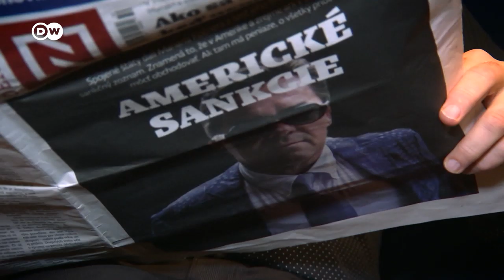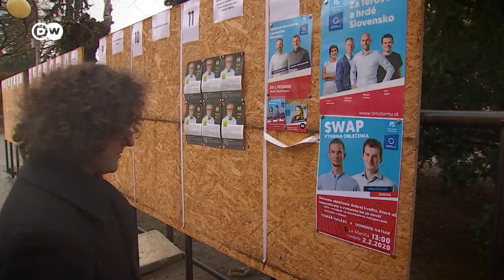Slowakei: der Journalistenmord und die Brüder Kocner | Fokus Europa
Die Slowakei steht zwischen Korruption und Aufbruch. Dafür stehen sinnbildlich die Brüder Kocner: Marian steht vor Gericht als mutmaßlicher Auftraggeber des Mordes an dem Journalisten Jan Kuciak. Ivan Kocner kämpft für einen demokratischen Aufbruch.